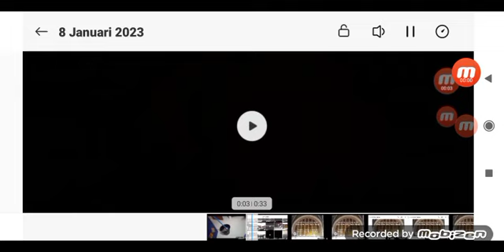Westminster Chimes sound